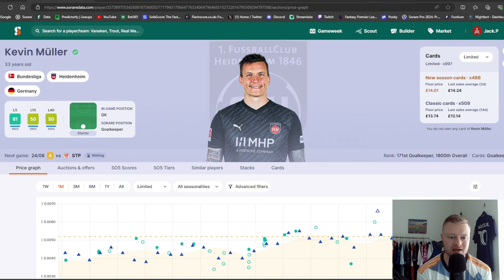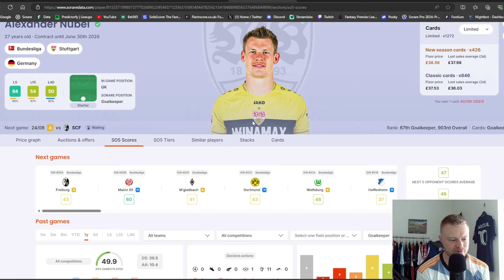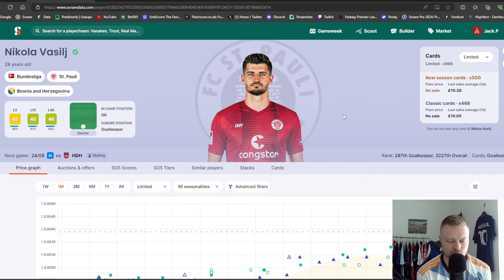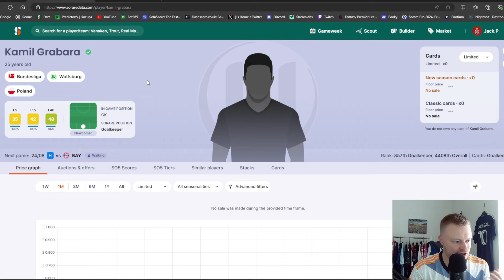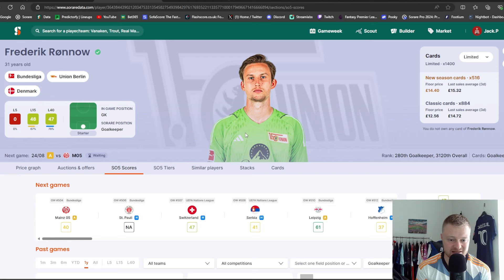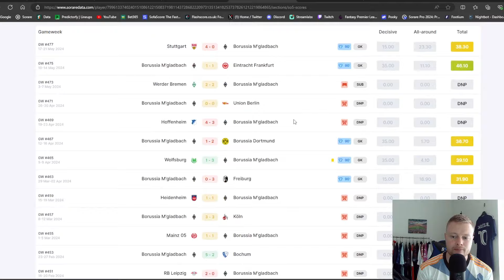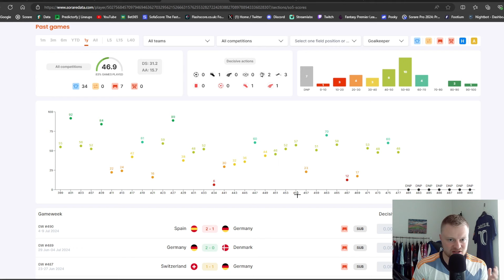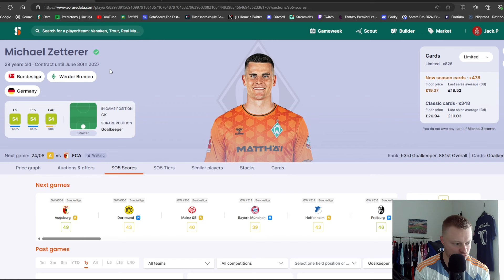Bundesliga Starting Goalkeepers - Sorare 2024/25 Season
Premier League Goalkeeper Information for the 2024/25 season.

Msssive thank you to @Sorare_Niksch01

As always, do your own research.